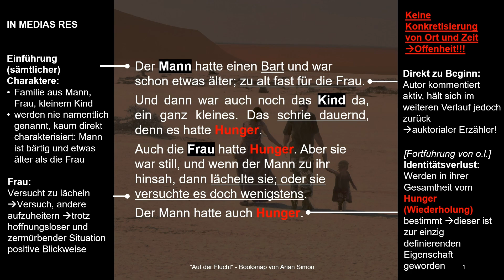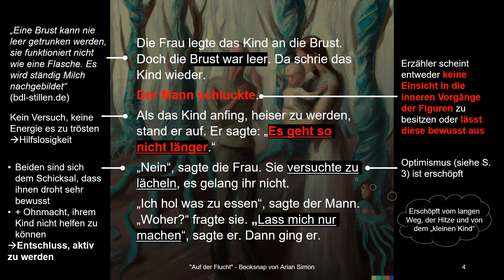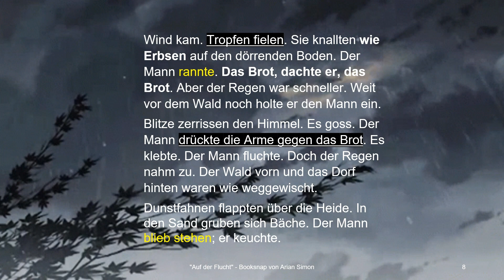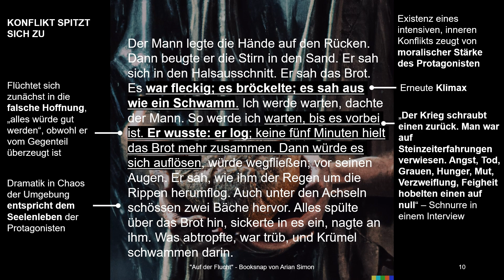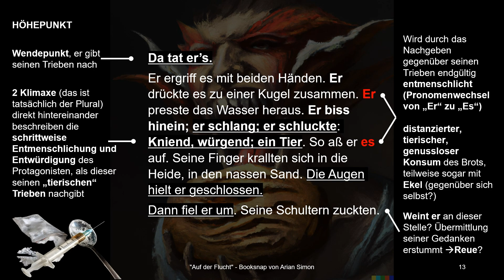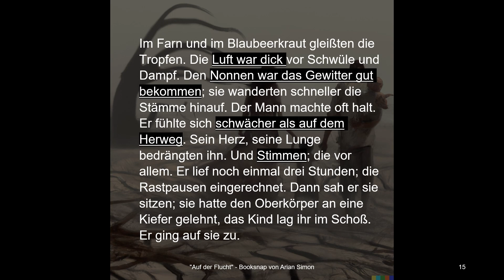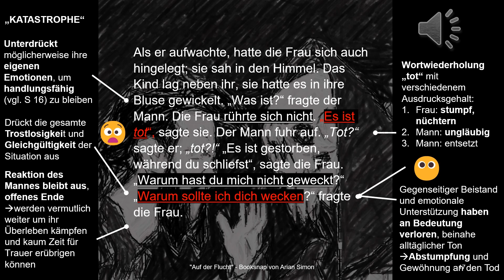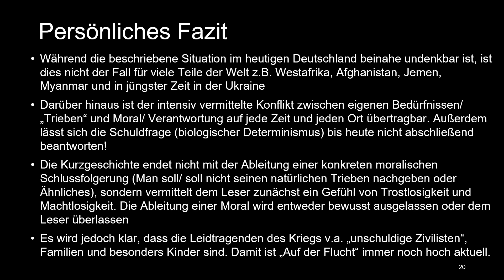"Auf der Flucht" (Wolfdietrich Schnurre) - Booksnap von Arian Simon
Composed, recorded and produced by Arian Simon.